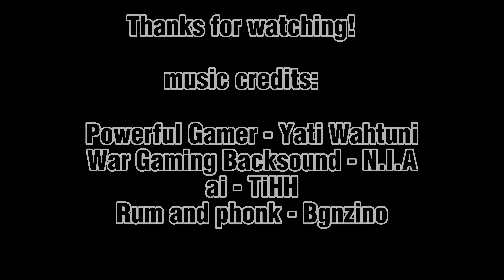Siege highlights 3